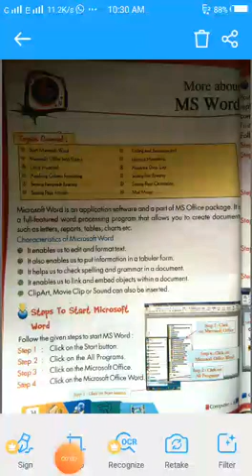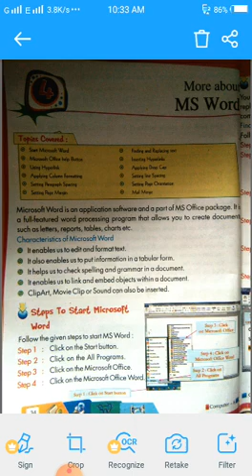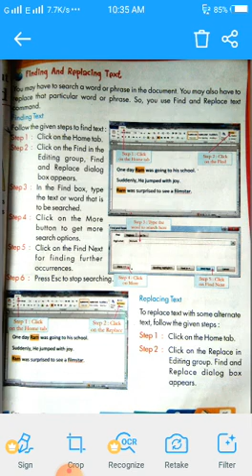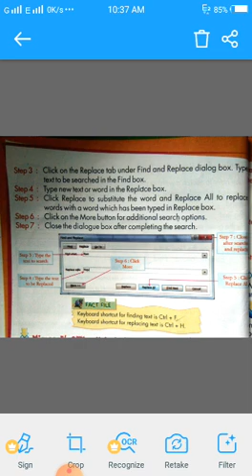July 7, 2020